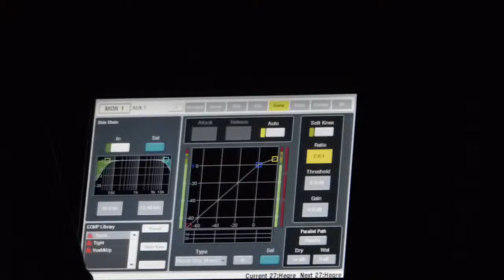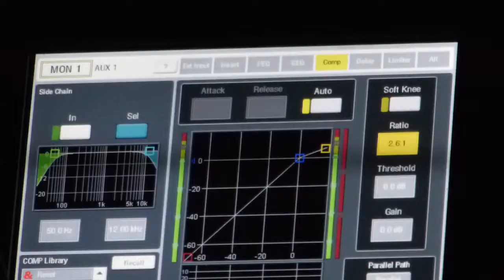Hegre, Pope - Live at Unlimited 27, Schlachthof, Wels, Austria, 2013-11-09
Hegre, Pope - Live at Unlimited 27 Schlachthof 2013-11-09

John Hegre, E-Gitarre
Greg Pope, Film

Die Live-Performance „Cipher Screen“ macht sich die Mechanik
von Film und Kino zunutze: Die Projektoren, das Filmmaterial,
der abgedunkelte Raum und der synchronisierte Sound
spielen dabei die Hauptrollen. Den Protagonisten geht es um die
Interaktion von Projektion und Live-Musik. Greg Pope bedient zwei
16mm Filmprojektoren, mit denen er Film-Loops abspielt, und John
Hegre liefert dazu quasi den Soundtrack.

John Hegre ist als Musiker, Tontechniker und Produzent seit etwa
zwanzig Jahren in Norwegen und international aktiv. Sein Name
findet sich in den Credits von über 60 Releases der verschiedensten
Labels.

Zurzeit spielt er unter anderem in den Bands Noxagt, Public Enema,
Black Packers und Rehab. Sein bekanntestes Projekt ist wohl
Jazkamer, das er gemeinsam mit Lasse Marhaug betreibt. 2011
gründete er mit Ole Andre Farstad die Bergen Impro Band, die
mittlerweile bis zu 70 Mitglieder umfasst.

Greg Pope gründete 1968 das Super 8 Film-Kollektiv „Situation
Cinema“ und 1989 das „Loophole Cinema“, nachdem er zuvor in
verschiedenen Punkrockbands gespielt hatte.

Seit 1996 arbeitet er sowohl alleine als auch gemeinsam mit anderen
KünstlerInnen an Videoinstallationen, Live-Performances und
Filmen. Diese Arbeiten umfassen neben „Cipher Screen“ auch das
Stück „Light Trap“ und 35mm Filme. In letzter Zeit arbeitete er mit
MusikerInnen und KlangkünstlerInnen wie Lee Patterson, Lasse
Marhaug, Okkyung Lee oder eben John Hegre zusammen.